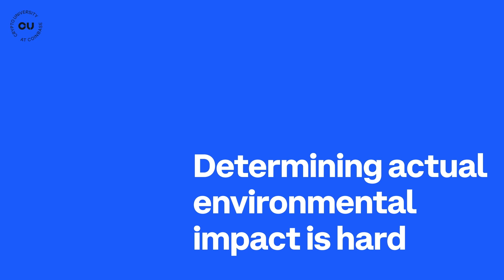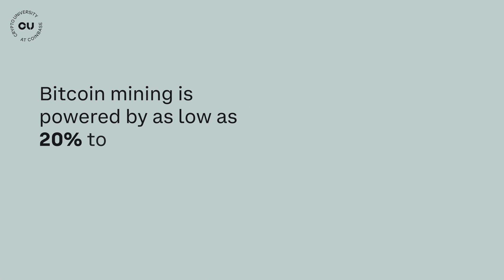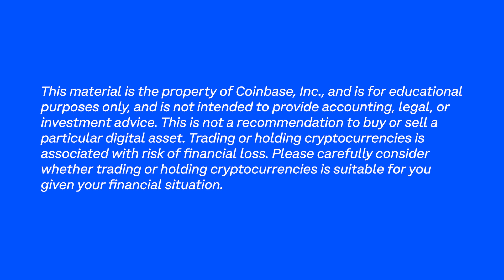Myth: Bitcoin Is Bad For The Environment - Coinbase Crypto University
Is Bitcoin bad for the environment? In this video, we address growing concerns about Bitcoin's environmental impact and the claim that its energy consumption contributes significantly to climate change. Delve into Bitcoin's energy usage and the increasing adoption of renewable energy sources in mining, as well as the industry's push for eco-friendly practices. We compare Bitcoin’s energy consumption to that of traditional banking and financial systems, showcasing that it isn't the environmental villain it's often portrayed as. By the end of the video, you will gain a more nuanced understanding of Bitcoin's energy consumption and environmental impact.